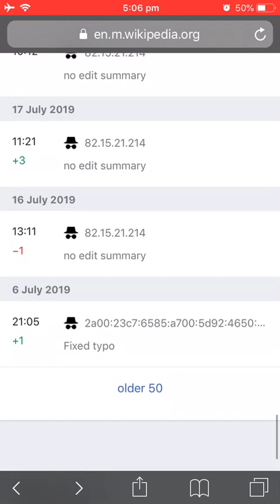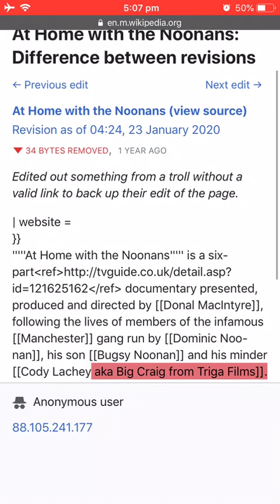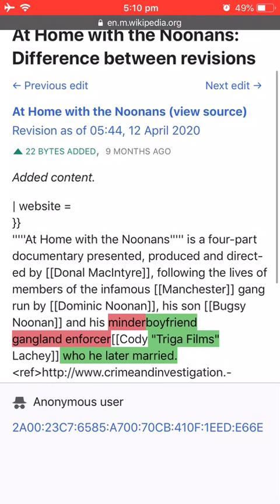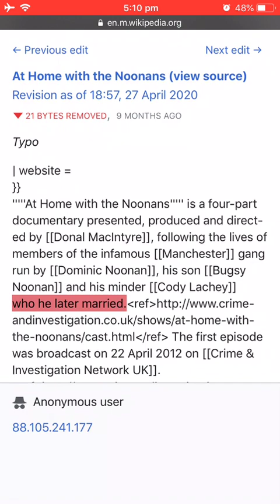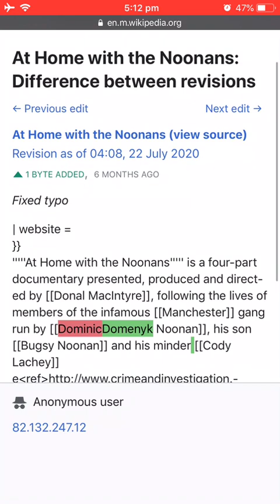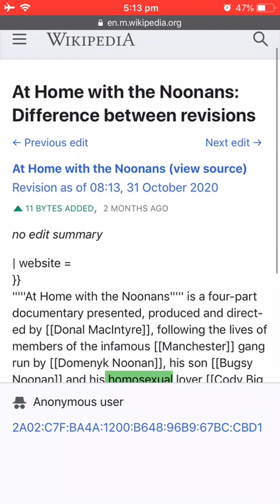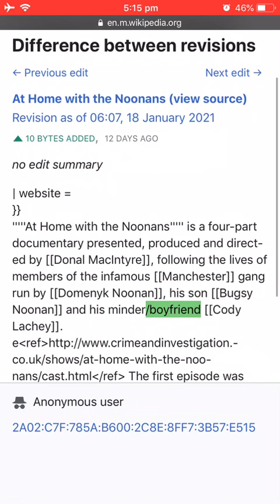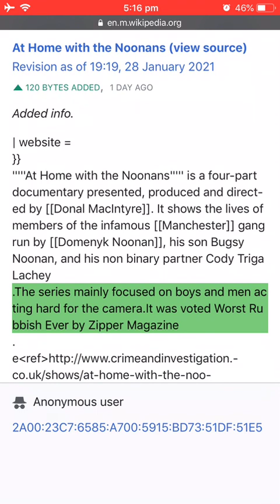Cody Lachey/Craig Langley/Lattlay Fottfoy2nd edits on Wikipedia starting with him editing himself in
The gift that keeps on giving! Great work Mr Langley Lachey Fottfoy